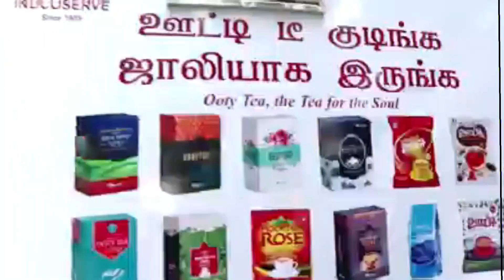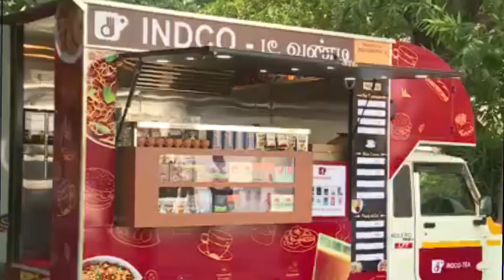ஏழைகளுக்கு விடியாத விடியல் | இதெல்லாம் ஒரு திட்டமா?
Ezhaikalukku Vidiyatha vidiyal Ithellam Oru Thittama